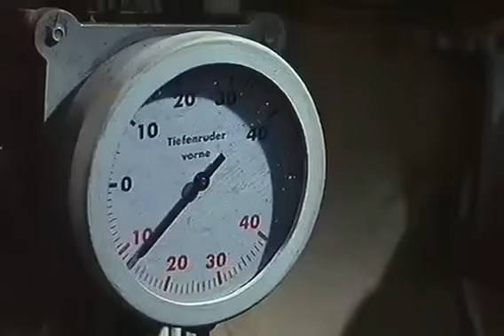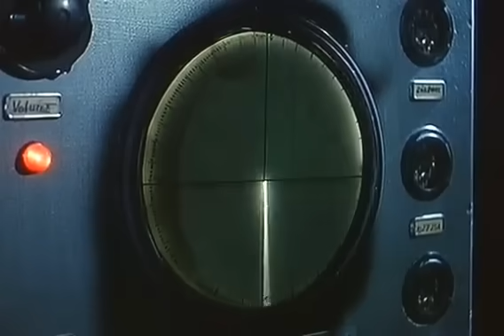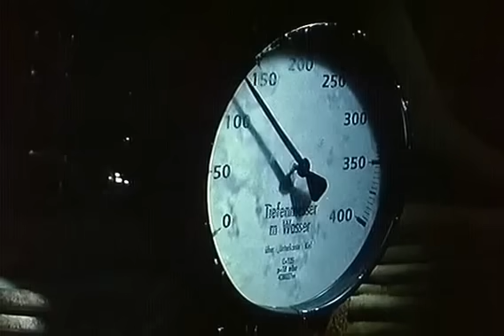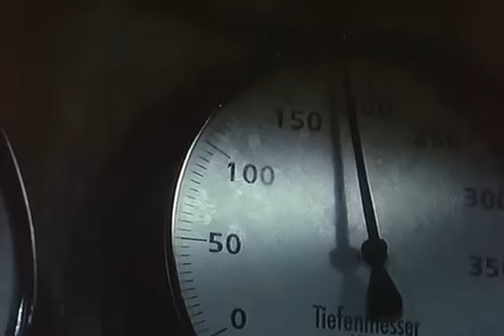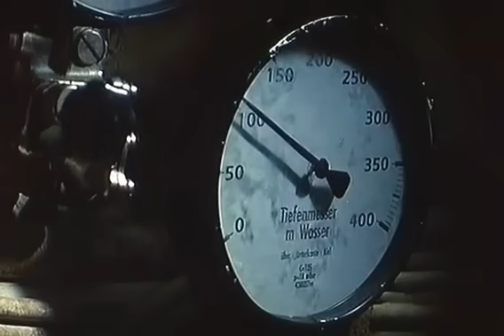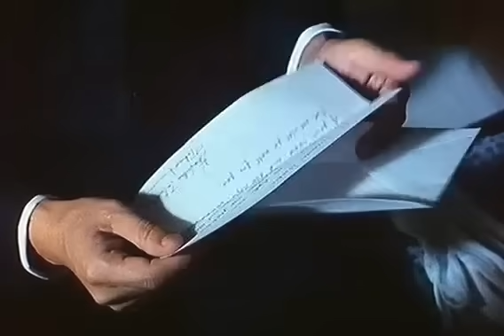Последняя подводная лодка